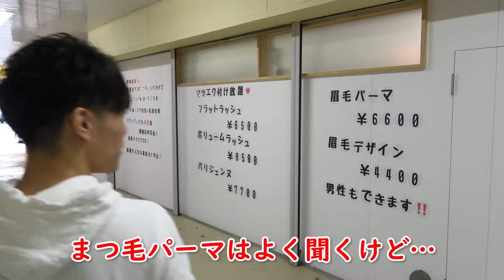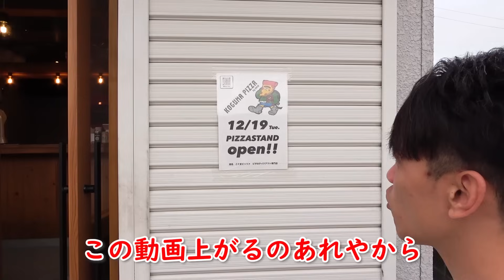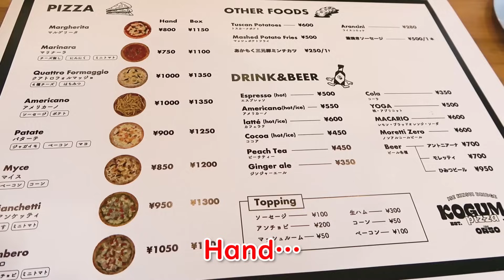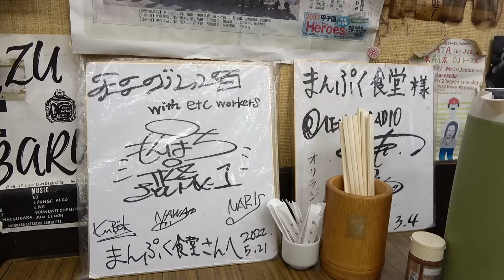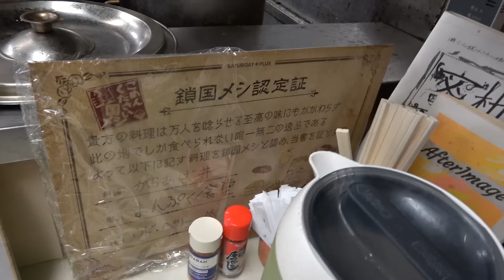【貴賓】天皇も訪れる駅の周辺で満腹になりました【宇治山田駅】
宇治山田駅は三重県伊勢市岩渕にある近鉄駅です。
外観を見て分かったと思いますが、やたら立派に作られた駅です。
というのもこの宇治山田駅は構内に貴賓室があり、内閣総理大臣や天皇の伊勢神宮参拝の際の乗降駅となっているためです。
明らかに他の駅とは違った雰囲気を醸し出している駅ではありますが、駅前はそれほどまでに大きく栄えているというわけではありません。
高度成長期に駅前周辺を再開発する計画があったそうですが、駅前の明倫商店街の反対にあい、再開発は実現する事が出来ず、バブル期に再び計画が持ち上がり1991年に近鉄をキーテナントとして、伊勢市観光文化会館の建て替えと一体化した再開発計画が決定した時にはバブル崩壊で近鉄が手を引き2001年に計画が中止されてしまったそうです。
開発は時期を見誤ると失敗するという好例のような駅周辺となっています。
そんな駅周辺を１時間かけて巡ってみるとしましょう。

ちなみに宇治山田駅には貴賓室がありますが、岩石くんは家族から極力避けられているため、岩石くんが生息している実家の子供部屋は、親族からは忌避室と呼ばれています。
「ん」があるか無いかでこれだけ印象が変わる部屋になるとは、日本語は面白いですね。
（文責：あざる）